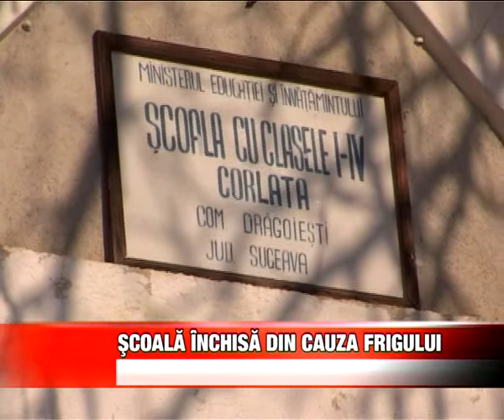SCOALA INCHISA DIN CAUZA FRIGULUI